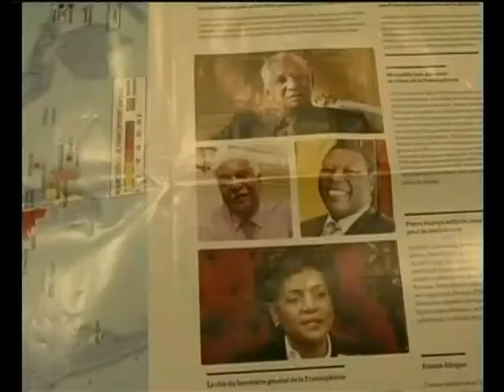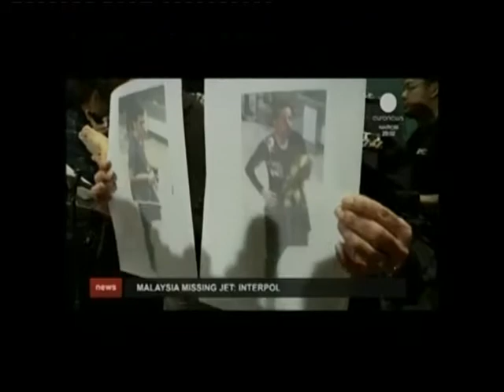Interview with Ambassador Jean Baptiste Natama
Interview with Ambassador Jean Baptiste Natama, Chief of Staff of the African Union Commission (AUC), January 2015